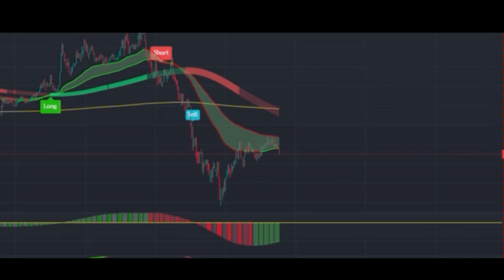ai 지표를 이용한 비트코인, 이더리움 선물 거래로 10만원으로 천만원 만들기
코인 선물 지표를 이용해 한달 수익률 200프로 이상!